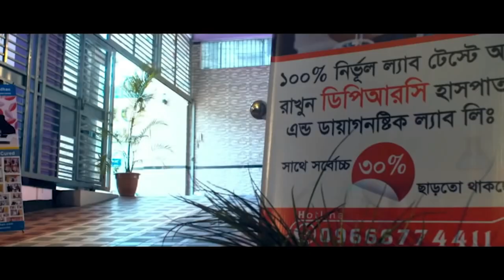AVN এর রোগী সুস্থ হওয়ার পর তার সুস্থতা নিয়ে কিছু কথা বললেন | বিনা অপারেশনে DPRC’র চিকিৎসায় আমি সুস্থ